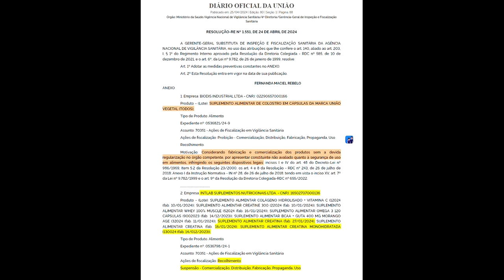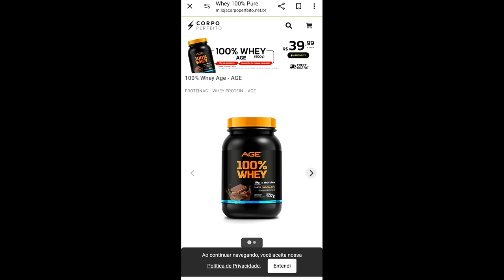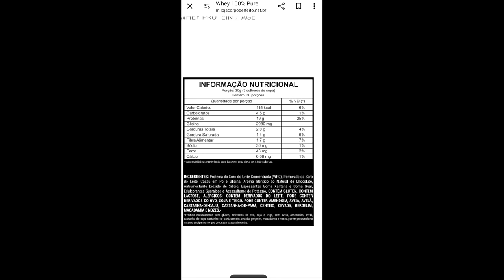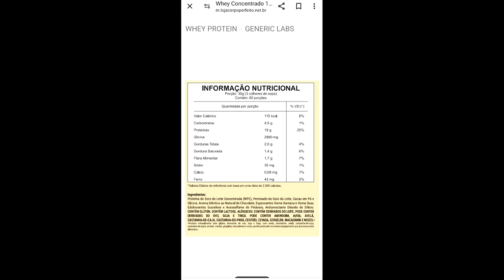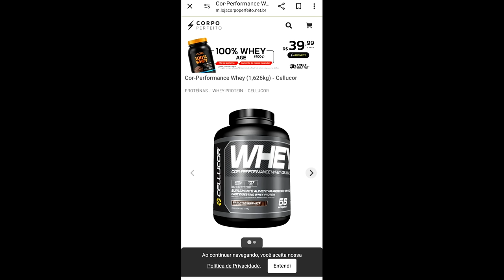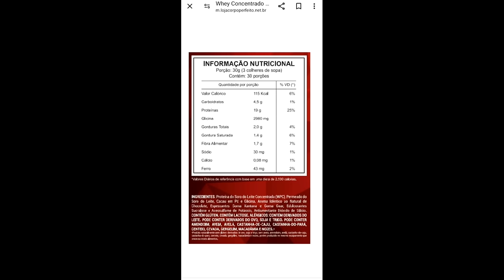QNT PORRADA E BOMBA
Lojista, baixe o app Coopenutri:
PARA IPHONE:

"ENVIAR MENSAGEM PARA OS INTERESSADOS EM REVENDA E DISTRIBUIÇÃO"